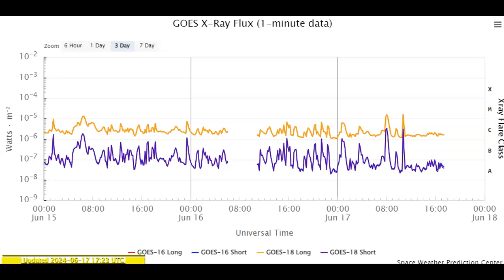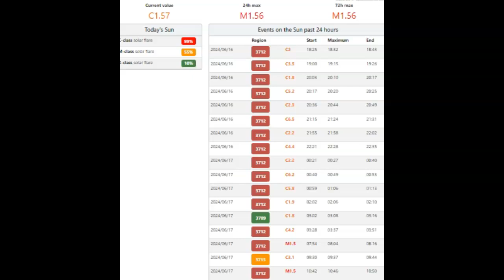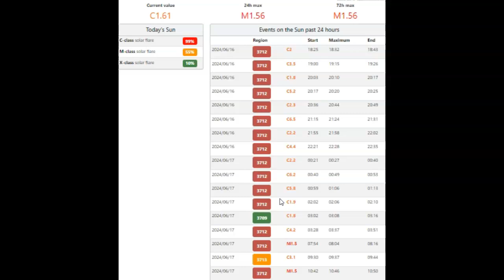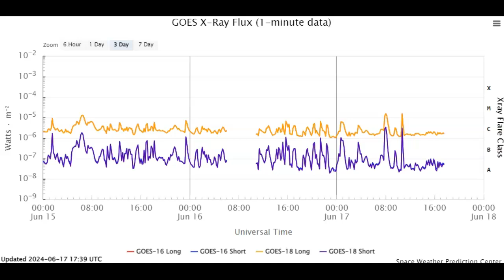Two M-Class Solar Flares Earth Directed June 17th 2024!